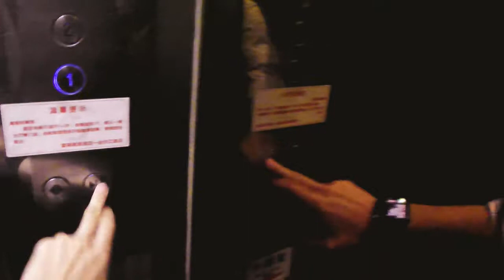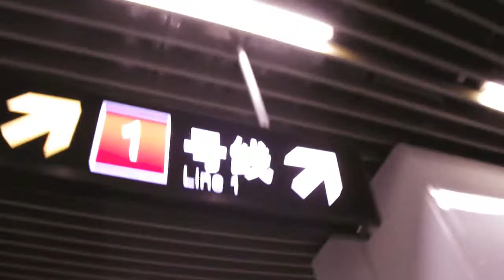I found a JOB in Shanghai!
Monday was my first day at my international internship at Libra Credit.